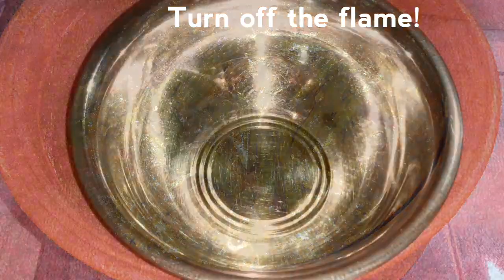Murungakkai masala | முருங்கைக்காய் மசாலா | Drumstick masala curry | Munakkaya masala curry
hello friends today Recipe is Drumstick masala curry.
ingredients:
to dry roast :
Cinnamon stick-1 ( a small piece)
cloves-2
dry roast & make them into a powder.
to make curry:
drumstick-3
tomato -3
onion-2
you have to cook this as thick as powder so that it tastes good.
it goes well with rasam rice & sambar rice & curd rice!!!